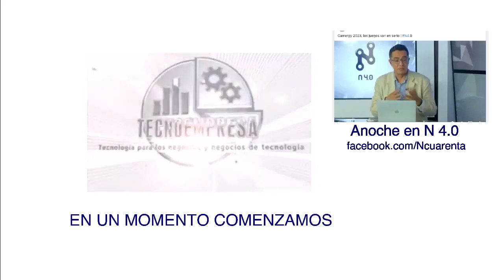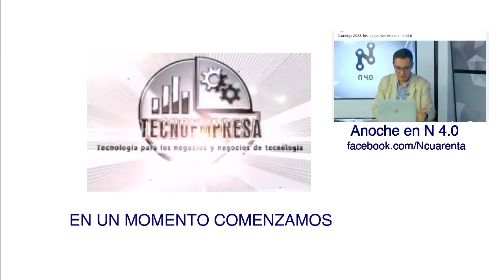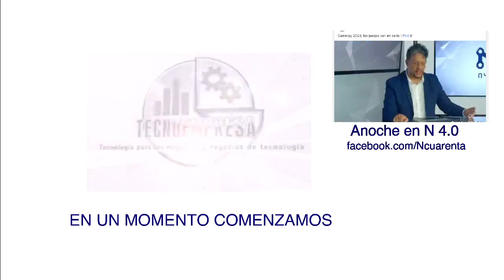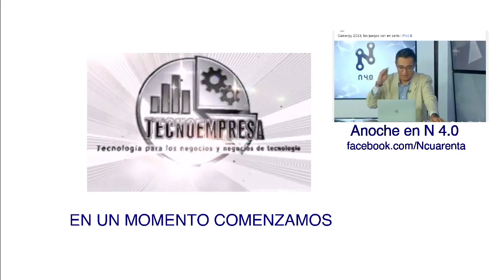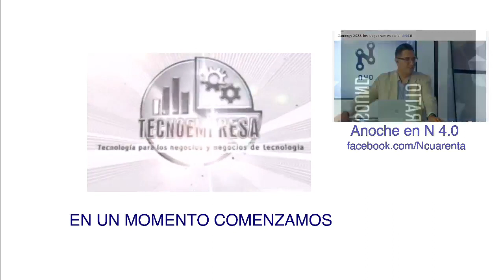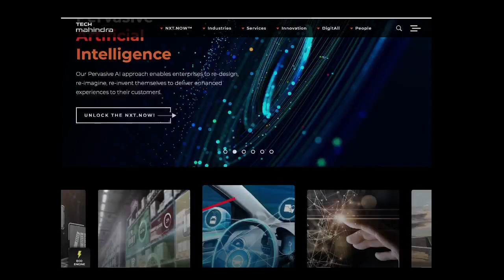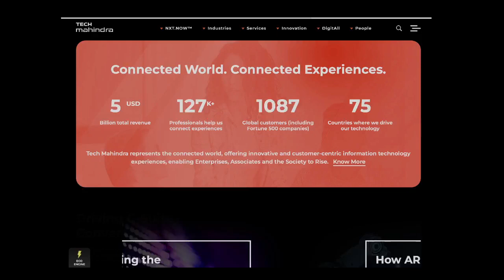Inclusión, diversidad e igualdad en las TI, Tecnocharla 72 con Tech Mahindra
Siendo mujer o integrante de la comunidad LGBTIQ+ es más complicado encontrar trabajo bien remunerado, sin embargo, en la industria de Tecnologías de la Información ¿es más difícil?

La industria de TI había sido un sector con predominancia masculina, sin embargo, ¿qué tanto ha cambiado? ¿sigue todo igual? ¿qué tan complicado es encontrar talento que no sea hombres?

De eso y más charlamos con Salvador Noriega, líder de gestión de talento en Tech Mahindra